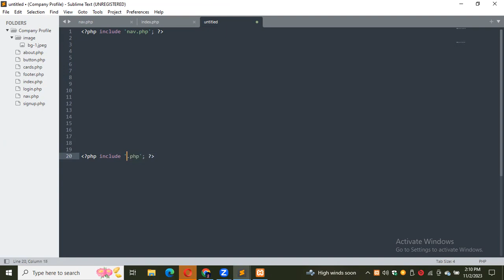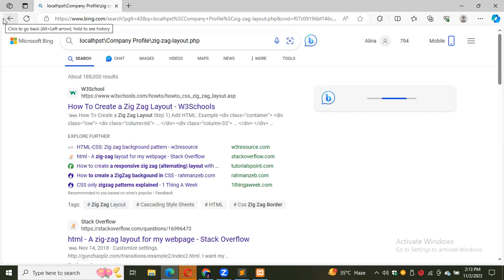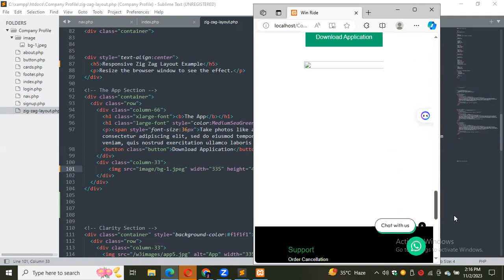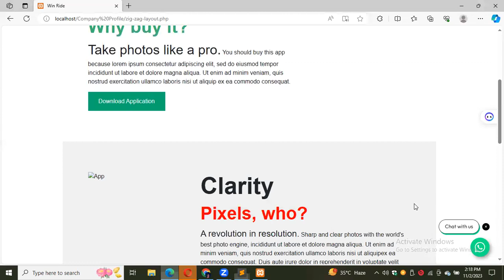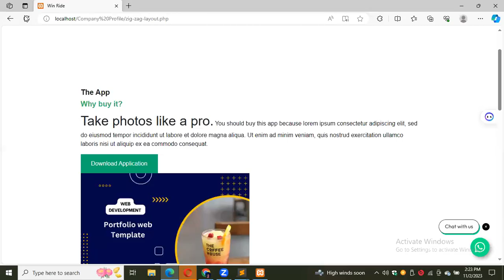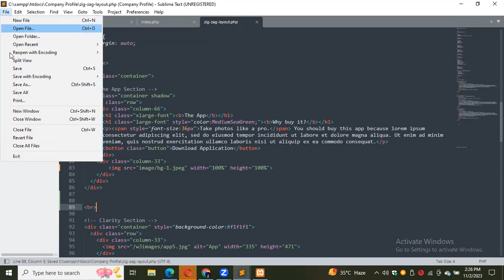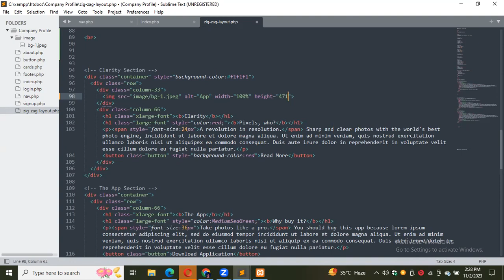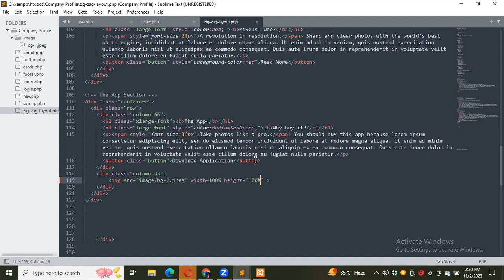Zig Zag Layout